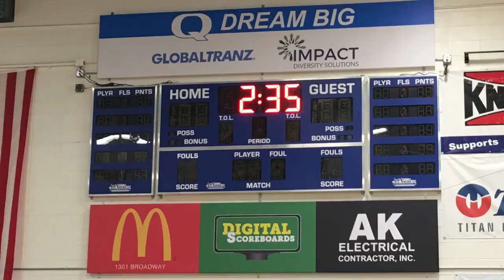Quincy High School Quincy IL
Digital Scoreboards is the scoreboard industry leader in value, affordability, performance and potential.